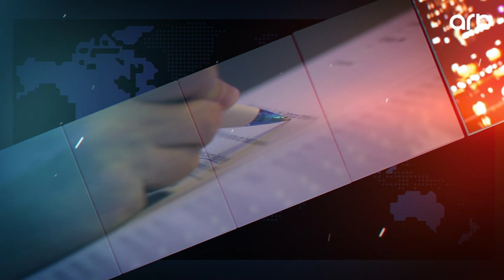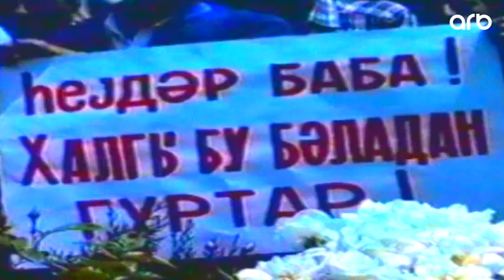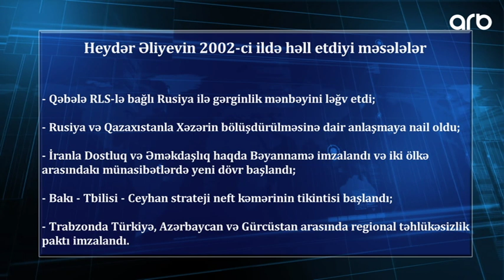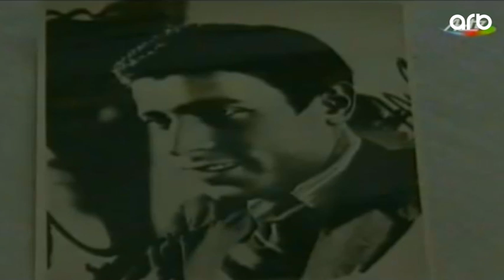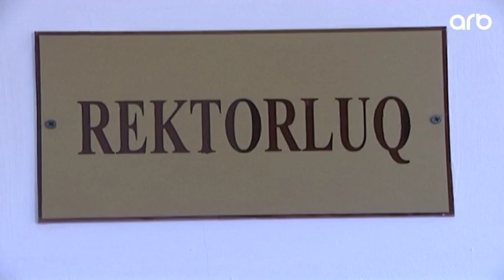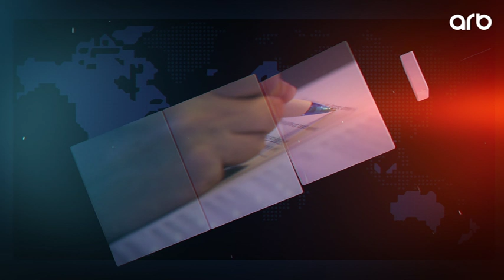GUNE BAXIS - 12.12.2018 - ARB TV